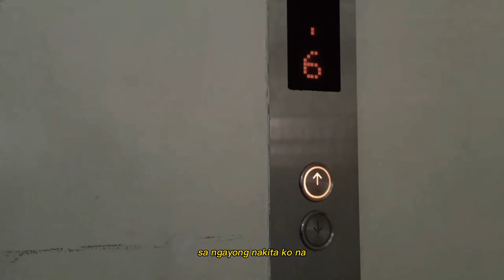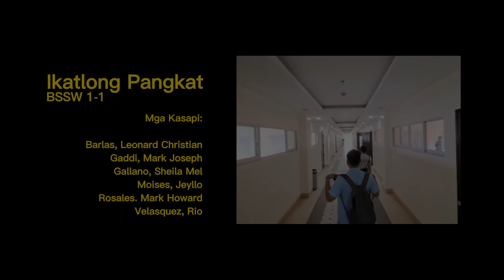"Bigong Pag-asa" Pangkat 3